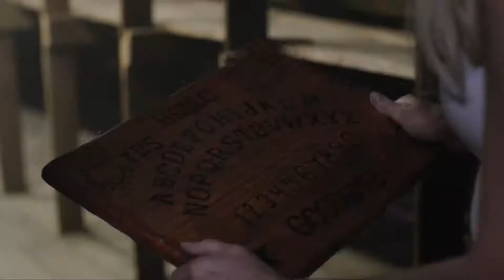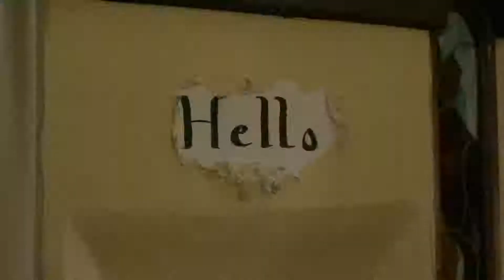OUIJA HOUSE Official Trailer 2018 Horror Movie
OUIJA HOUSE Official Trailer Horror Movie HD in theatre on 5 May 2018.